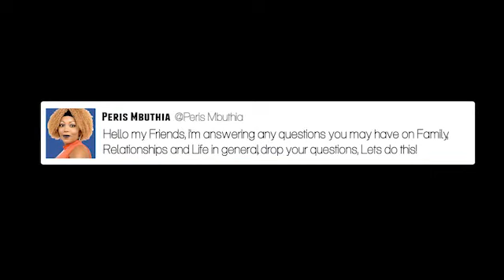Ask Peris Mbuthia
A Candid discussion where we can ask Any  questions and talk about those " burning" issues in Marriage, Courting, Entrepreneurship and Well-Being